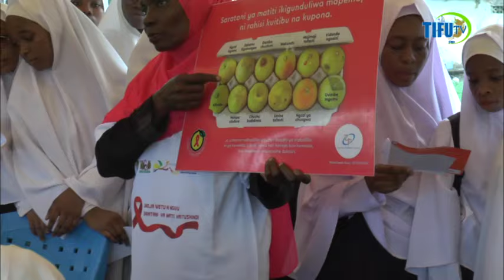KUMEKUCHA BADO WAGONJWA WAPO MNAZI MMOJA WAFURIKA